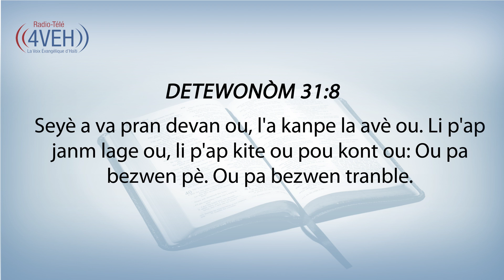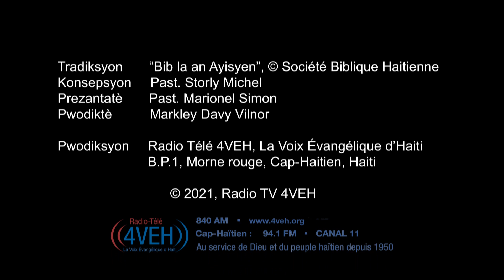𝗔𝗽𝗿𝗮𝗻𝗻 𝗬𝗼𝗻 𝗩𝗲̀𝘀𝗲̀ 𝗡𝗮𝗻 𝗣𝗮𝘄𝗼̀𝗹 𝗕𝗼𝗻𝗱𝘆𝗲 𝗔 𝗖𝗵𝗮𝗸 𝗝𝗼𝘂 𝗔𝘃𝗲̀𝗸 𝗥𝗮𝗱𝘆𝗼 𝗧𝗲𝗹𝗲 𝟰𝗩𝗘𝗛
𝗗𝗘𝗧𝗘𝗪𝗢𝗡𝗢̀𝗠 𝟯𝟭:𝟴
Seyè a va pran devan ou, l'a kanpe la avè ou. Li p'ap janm lage ou, li p'ap kite ou pou kont ou: Ou pa bezwen pè. Ou pa bezwen tranble.

Pasaj Pou Madi 28 Desanm
REVELASYON Chapit 12-14

𝗥𝗲𝘇𝗼𝗹𝗶𝘀𝘆𝗼𝗻 𝟮𝟬𝟮𝟭 | 𝗠 𝗮𝗽 𝗟𝗶 𝗧𝗼𝘂𝘁 𝗕𝗶𝗯 𝗟𝗮 𝗡𝗮𝗻 𝟭 𝗔𝗻!
Vin jwenn Past. Storly Michel sou 4VEH oubyen sou Podcast, pou w ka li tout Bib la nan 365 jou ! Envite omwen yon fanmi ou yon zanmi fè sa ak ou. « 𝗟𝗶 𝗕𝗶𝗯 𝗼𝘂 𝗣𝗿𝗶𝘆𝗲 𝗰𝗵𝗮𝗸 𝗷𝗼𝘂 𝗽𝗼𝘂 𝗼𝘂 𝘃𝗮 𝗚𝗿𝗮𝗻𝗱𝗶 » !